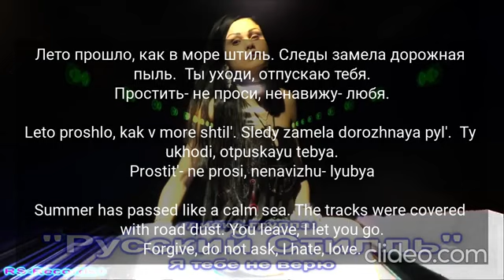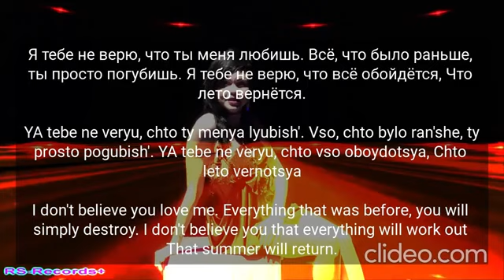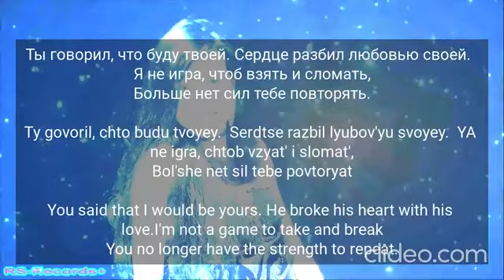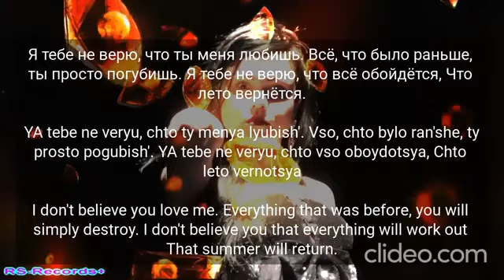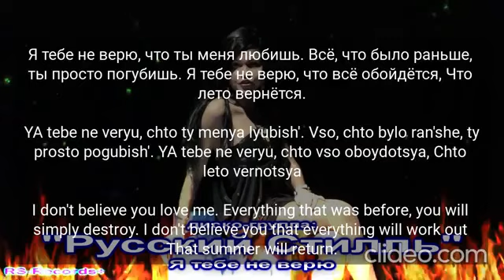я теперь не верю Олег Пахомов русский стилль текст